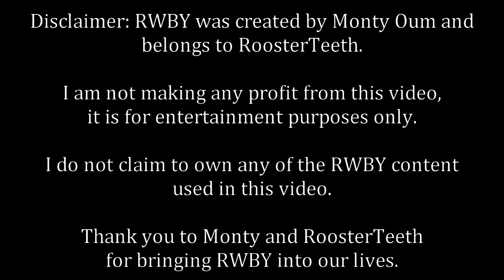The White Fang | Uprising [RWBY]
This video contains some brief flashing lights.

SPOILER WARNING: Watch only if you're completely caught up to date with RWBY.

I've been out of the loop with videos for a good few weeks so this one is short and not my best work but I had to try and ease back into it somehow.

Song: Uprising - Muse